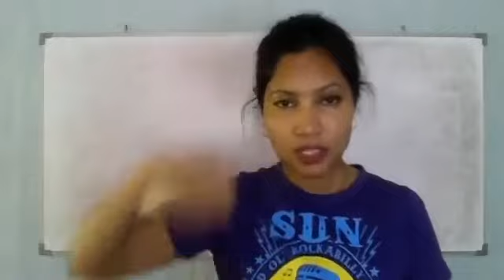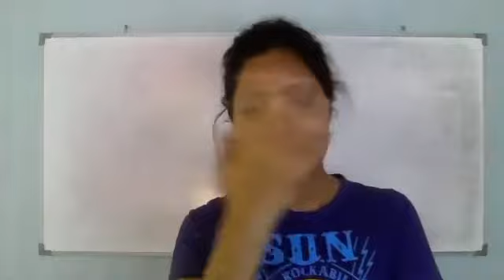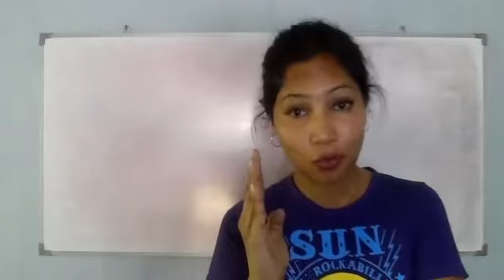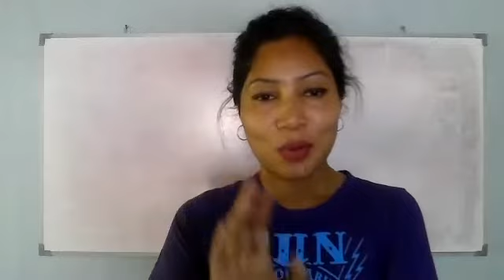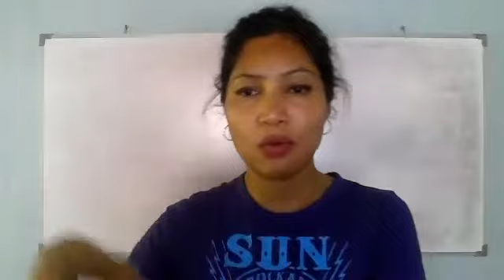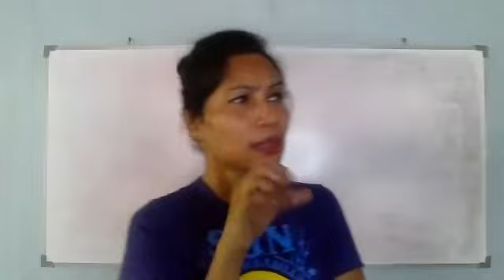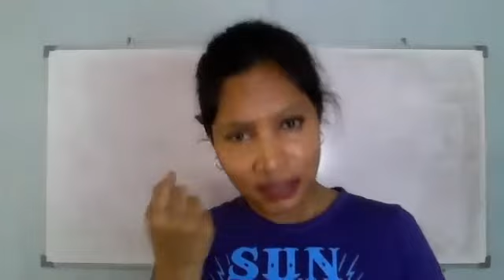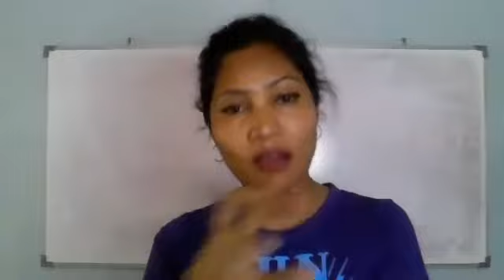Bhashi Madhubhashini /භාෂි මධුභාෂිණී /Kohomba Kankaariya/කොහොඹා කංකාරිය